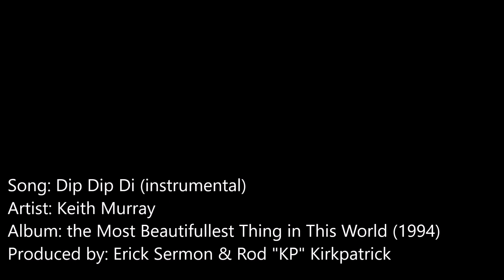Keith Murray - Dip Dip Di (instrumental)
produced by: Erick Sermon & Rod "KP" Kirkpatrick